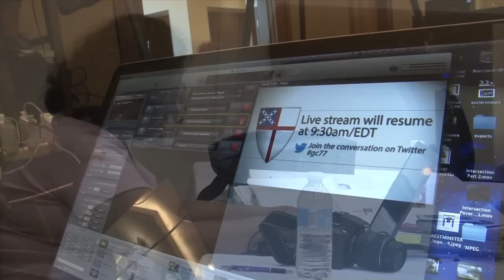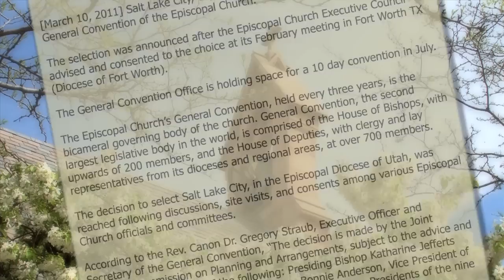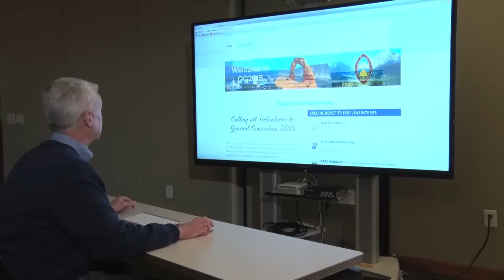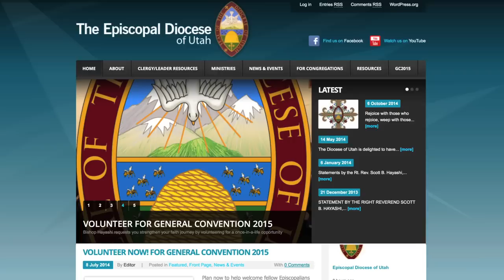Our Turn for GC2015